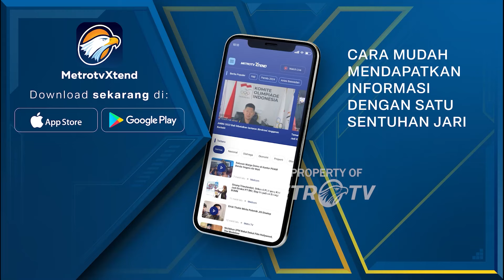Bawaslu Temukan Anak Anak Ikut Kampanye!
MetroTV, Bawaslu mendapati ratusan anak di bawah umur yang turut hadir dalam kegiatan kampanye akbar Prabowo - Gibran di Semarang, Jawa Tengah.